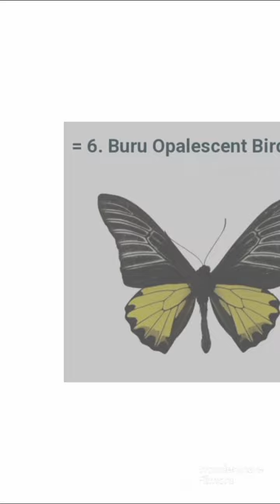top 10 largest butterflies in the world part 1